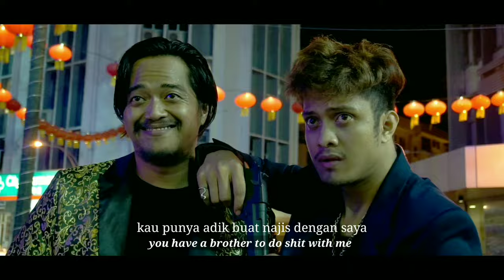Trailer short filem : JANGAN BENCI AKU 2023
sebuah kisah perjuangan tanpa rasa ketakutan